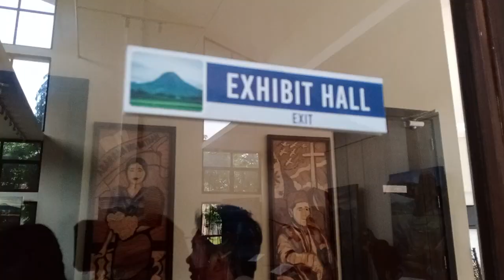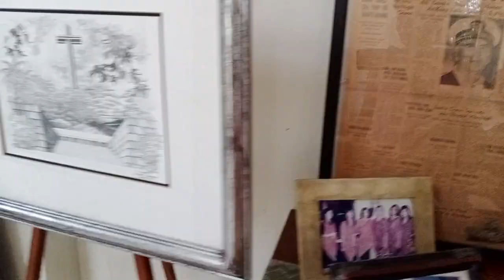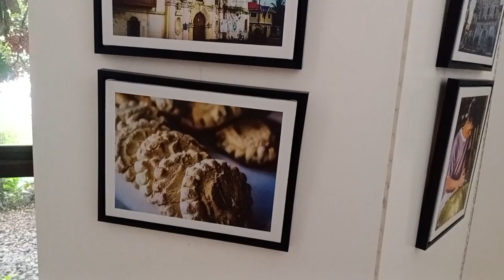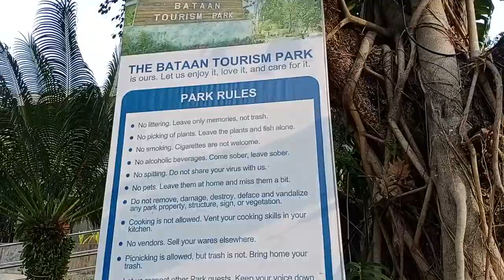TRAVELOGUE BATAAN, Philippines